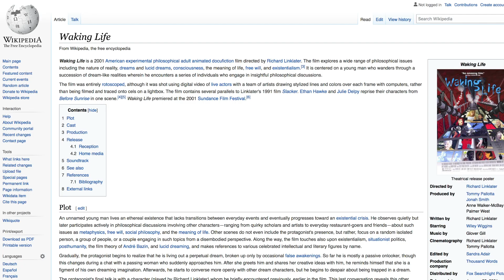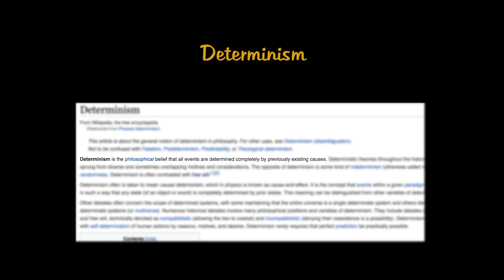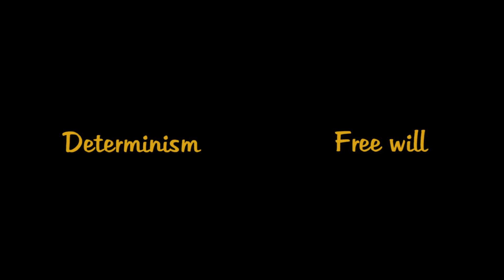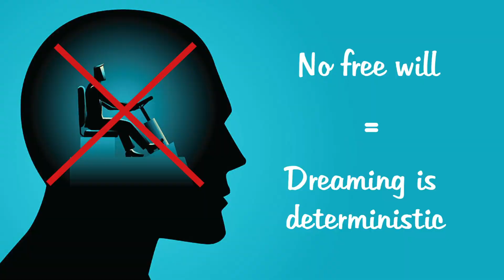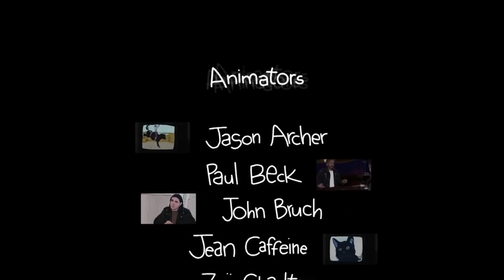Create Philosophical Thinking with Film – Waking Life (2001) | Video essay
This is an old video, so excuse some differences to other videos!

This video analyzes Waking Life's ability to generate philosophical thinking in all viewers.
Waking Life is a cult film from 2001, written and directed by Richard Linklater. Waking Life is very thick movie, and it begs for an explanation.

It comes down to two elements: the films usage of mosaic storytelling, and just the right amount of character attachment. The skillful use of these two really forces the viewer to reflect on the themes of the film, and encourages him/her to think philosophically.

**TIMESTAMPS:**

00:00 Intro
01:10 Rotoscoping
02:00 37 Episodes
02:36 The Dreamer
03:10 The Meaning of the Movie
06:43 Encouraging Philosophical Thinking

More reading from:
"Screenwriting: The Sequence Approach"" by Syd Field
"Philosophy and Film: An Introduction" by Thomas Wartenberg
"Philosophy of the Animated Film: Dimensions of Meaning, Perception, and Consciousness" by David Davies